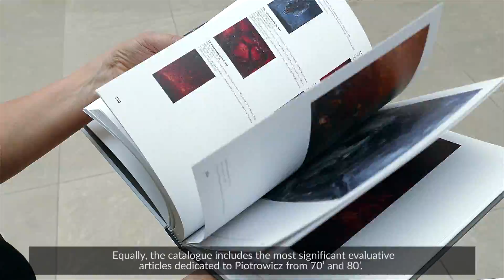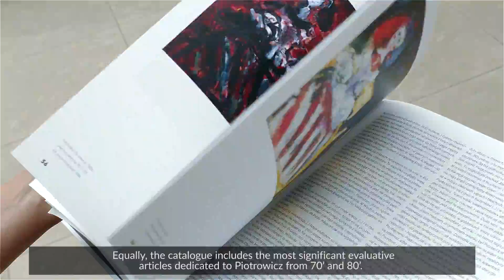Piotrowicz i Goście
Film promujący katalog dzieł wzystkich obrazów olejnych Jerzego Piotrowicza oraz otwartą 19 lutego 2017 roku wystawę w Muzeum Narodowym w Poznaniu.

W materiale znajdują się wypowiedzi autorki katalogu dzieł - Marii Gołąb, wieloletniego przyjeciela artysty i prezesa Towarzystwa Jerzego Piotrowicza - Ryszarda Książka oraz kuratorki wystawy "Piotrowicz i Goście" - Marty Smolińskiej.

Wystawa prezentowana jest w poznańskim Muzeum od 19 lutego do 2 kwietnia 2017 roku.

Muzyka/ Music: "Keep It Cool",  Dynamedion